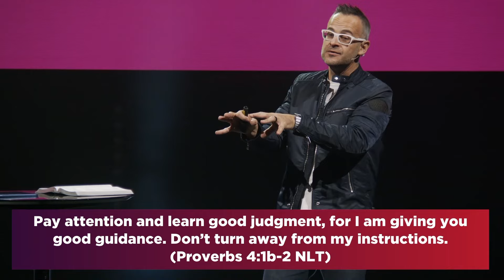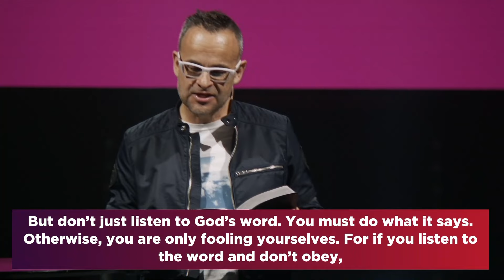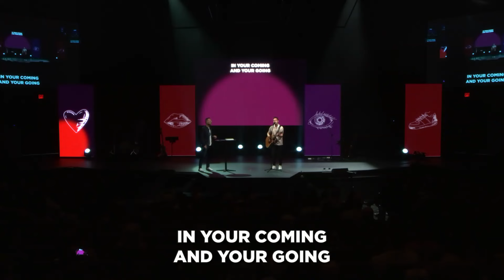Watch Your Heart | Phil Kniesel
Join us as Pastor Phil explores what the Psalms have to say about our hearts and our relationship with God.